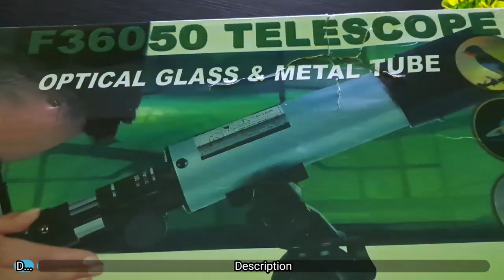Best Telescope Under ₹1500 With 90X HD Zoom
Cezo Kids Astronomical Refractor Telescope With Zoom 90X HD Focus for Astronomy Beginners Refractor Telescopes with Tripod Finderscope and Compass

Also join me on instagram
tech_us_great

Time Line

00:00 Intro
00:18 Unboxing
01:57 Conecting
02:38 Built Quality
03:05 Day & Night Test
04:29 Prise Conclusion